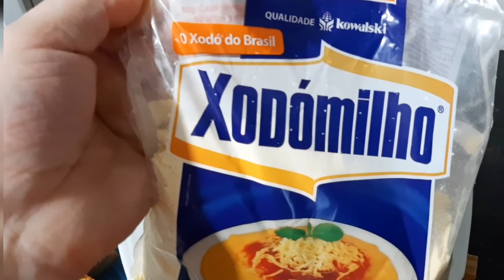CHOCADA COM ESSE BOLO DE FUBÁ COM GOIABADA😱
MEUS AMORES NO VIDEO DE HOJE PREPAREI  UM DELICIOSO  BOLO DE FUBÁ COM GOIABADA.

INGREDIENTES

3 OVOS
1 XÍCARA DE AÇÚCAR
1 XÍCARA DE LEITE
1XÍCARA DE ÓLEO
1 XÍCARA DE FUBÁ
1 XÍCARA DE FARINHA DE TRIGO
1 COLHER DE FERMENTO EM PÓ

AGORA MEUS AMORES LEVA TODA ESSA GOSTOSURA  PARA ASSAR.

UM ENORME SUPER BEIJO!
PARA MEUS AMORES 😍❤❤

Olá, meus amores!! Tudo bem com vocês? Depois de tanto vocês me pedirem com carinho 😍eu resolvi fazer a minha CAIXA POSTAL❤️💖😘😍

Essa é a minha caixa postal 👇🏻

Nome: MARIA JOSÉ BESERRA DA ROCHA
Caixa Postal: 81146
CEP: 7140-230
Endereço: Av Otávio Braga de Mesquita
Taboão - Guarulhos/SP

Rede Social: Instagram @lucinharocha01